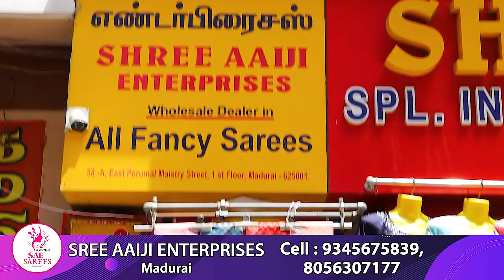NIGHTIES AND INSKIRTS எங்கும் கிடைக்காத விலையில் | AAIJI ENTERPRISE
Address  :
58-A, 1st Floor, East Perumal Maistry Street, Near Vilakkuthoon
(Near Ramraj Cotton Showroom)